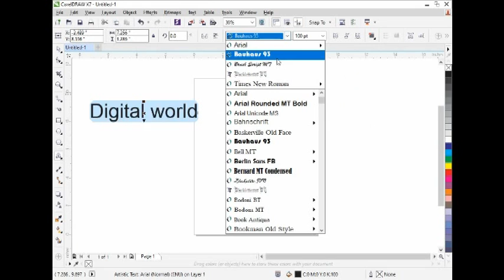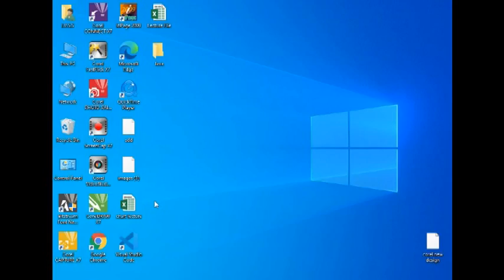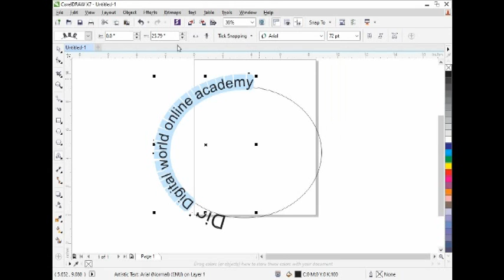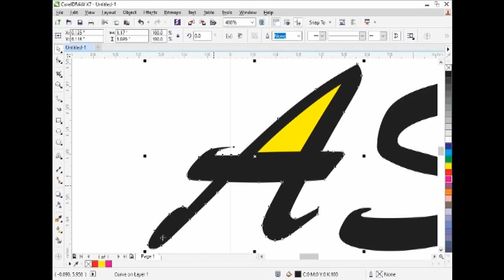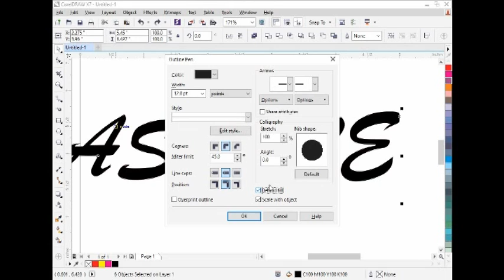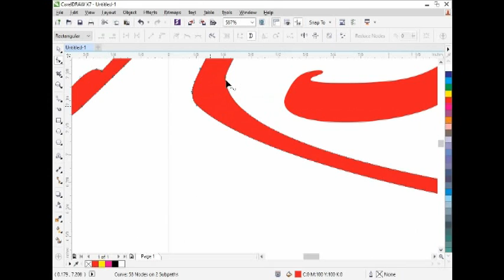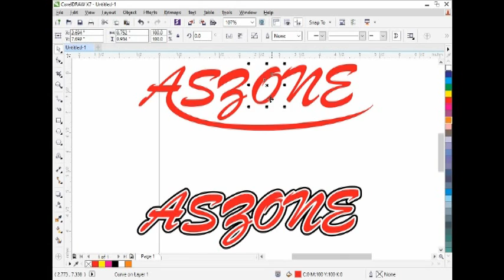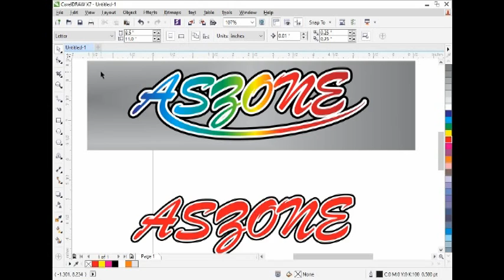Lecture No 09 | Text Tool & Typography | Graphic designing | Sir Asif Ali | Digital World